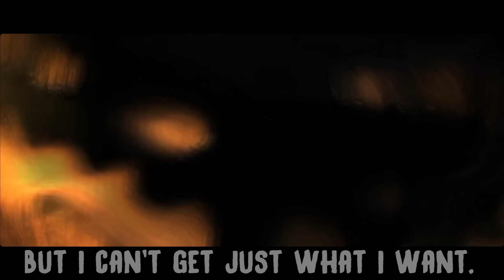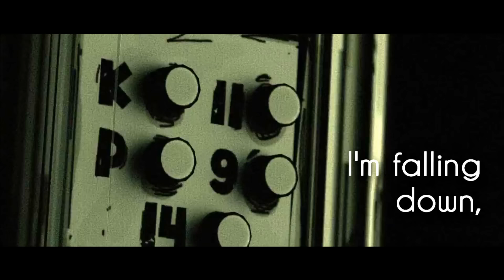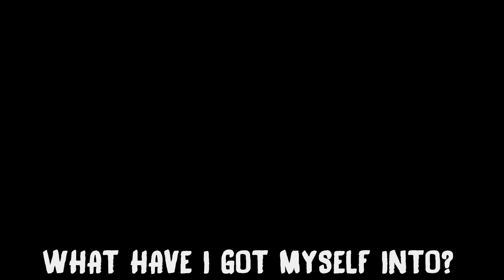Absolutely Anything by CG5 (feat. OR3O) [ORIGINAL Music Video]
Female Vocals by @OR3Omusic
Composition by @Dolvondo
Animation by @EwokShawoddy

LYRICS:

I run, I hide, because I want
A little freedom.
But I can't get just what I want,
No, I can't beat 'em.
Why did I, do I even dare?
She's here, and there, and everywhere.
I'm in the depths of dark despair.
I can't succeed.

The things I've seen here.
It's absolutely evident,
I'm not asleep.
You think I must be dreaming this?
That all I do is reminisce?
There's nothing here to reminisce.
Nothing for me.

Calling out to you?
I'm falling apart, I'm falling.
This body I must renew.

I'll do anything, anything,
Anything that you need me to do.
Absolutely anything for you.
I will be aware of the ink, swim or sink,
Watching out for anything out of the blue.
But this nightmare's coming true.

I used to be so beautiful,
Now look at me.
My actions are undutiful,
It's clear to see.
Come on and step out of that cage.
There's a new chapter, turn the page.
I'll take my place up on the stage,

I can hear you calling,
Calling out to me.
I'm falling down, I'm falling.
Won't you set me free?

What have I got myself into?

Have you ever wondered what heaven is like?
I'd like to dream that it is quite beautiful.
A soft valley of green grass blanketed by a warm sun.
I don't think I'll ever get to see it.
Are you ready to ascend, my little errand boy?
The heavens are waiting!

You'll do anything, anything,
Anything that I ask you to do.
But you don't have a clue,
'Cuz I can guarantee, guarantee,
The demon's always after me and you.
Look what you've got yourself into.

Doo do do doo doo doo dooo.